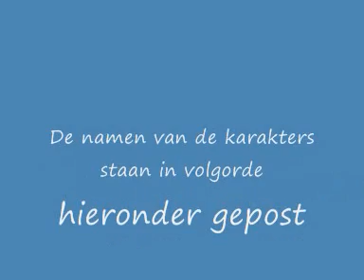FOK! Tournament - Best Disney Villains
We zien in volgorde van opkomst:

Anton Ego (The Incredibles)
Scar (The Lion King)
The Rat (Lady and the Tramp)
Si & Am (Lady and the Tramp)
Kaa (The Jungle Book)
The Cogan Family (Pete's Dragon)
Anastasia & Drizella (Cinderella)
Lady Tremaine (Cinderella)
Queen of Hearts (Alice in Wonderland)
Stromboli (Pinocchio)
Al the Toy Collector (Toy Story 2)
Iago (Aladdin)
Sir Hiss (Robin Hood)
Randall Boggs (Monsters Inc.)
Fidget (The Black Cauldron)
Captain Hook (Peter Pan)
Flotsam & Jetsam (The Little Mermaid)
Shere Khan (The Jungle Book)
Hopper (A Bug's Life)
Hades (Hercules)
The Bear (The Fox and the Hound)
Monstro (Pinocchio)
Doris (Meet the Robinsons)
King John (Robin Hood)
Sykes (Oliver and Company)
Jafar (Aladdin)
Maleficent (Sleeping Beauty)
Chernabog (Fantasia)
Stinky Pete the Prospector (Toy Story 2)
Professor Ratigan (The Great Mouse Detective)
The Sheriff of Nottingham (Robin Hood)
Louis (The Little Mermaid)
Shan-Yu (Mulan)
Charles Muntz (Up)
Madam Mim (The Sword in the Stone)
McLeach (The Rescuers Down Under)
Cruella De Vil (101 Dalmatians)
AUTO (Wall-E)
LeFou (Beauty and the Beast)
Creeper (The Black Cauldron)
Joanna (The Rescuers Down Under)
Buddy Pine / Syndrome (The Incredibles)
Sid (Toy Story)
Yzma (The Emperor's New Groove)
Peter Pete (A Goofy Movie)
Edgar (The Aristocats)
Roscoe & Desoto (Oliver and Company)
Dr. Terminus (Pete's Dragon)
Evil Queen/Witch
Ursula (Snowwhite and the Seven Dwarfs)
J. Worthington Foulfellow / ' Honest John' (Pinocchio)
The Horned King (The Black Cauldron)
Pain & Panic (Hercules)
Clayton (Tarzan)
Gaston (Beauty and the Beast)
Madame Medusa (The Rescuers)
Skinner (Ratatouille)
Dr. Facilier (The Princess and the Frog)
Jasper & Horace (101 Dalmatians)
Shenzi, Banzai & Ed (The Lion King)
The Human/Hunter (Bambi)
Lucifer (Cinderella)
Governor Ratcliffe (Pocahontas)
Frollo (The Hunchback of Notre Dame)